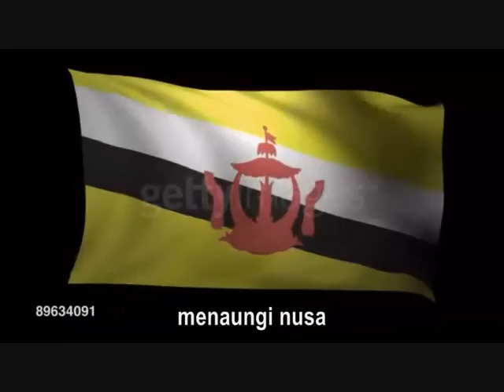Allah Peliharakan Sultan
"Allah Peliharakan Sultan" (Jawi: الله فليهاراكن سلطن ) (God Bless the Sultan) is the national anthem of Brunei Darussalam. The anthem is sung in Malay, the national language of the country. It was written by Pengiran Haji Mohamed Yusuf bin Pengiran Abdul Rahim and composed by Haji Awang Besar bin Sagap in 1947.

Lyrics

Ya Allah lanjutkanlah usia
Kebawah Duli Yang Maha Mulia
Adil berdaulat menaungi nusa
Memimpin rakyat kekal bahagia
Hidup sentosa Negara dan Sultan
Ilahi selamatkan Brunei Darussalam.

Translation

O God, bless and grant a long life
To his Majesty the Sultan
May he rule justly over his realm
And lead his people to everlasting happiness
May the kingdom and Sultan live in peace
Lord save Brunei, the abode of peace.